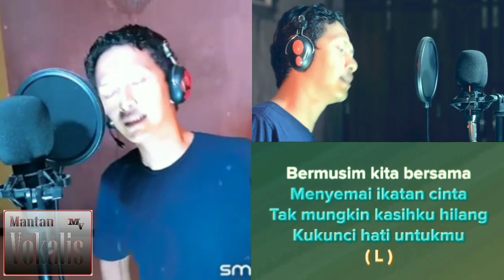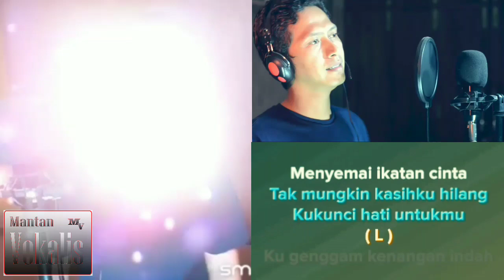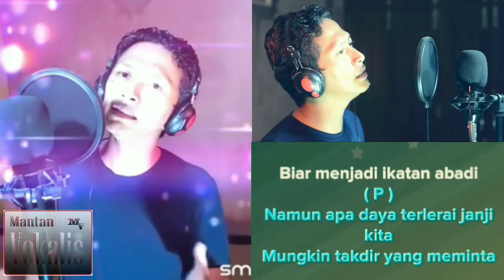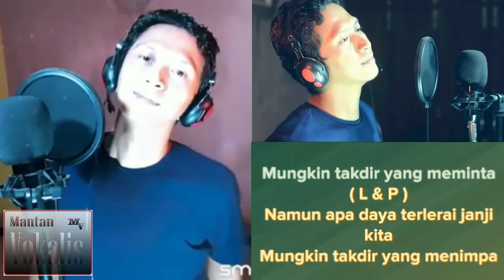Memori Berkasih - Siti Nordiana & Achik Spin (Video Karaoke Duet Bareng Lirik Tanpa Vokal) cover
Memori Berkasih - Siti Nordiana & Achik Spin

Di cover oleh : Heri Siswanto (Mantan Vokalis)
Id Smule : Herisis_VOS01

Telah kucoba meminta kasihmu
Biar menjadi ikatan abadi
Namun apa daya terlerai janji kita
Mungkin takdir yang meminta

Bermusim kita bersama
Menyemai ikatan cinta
Tak mungkin kasihku hilang
Kukunci hati untukmu

Ku genggam kenangan indah
Simpanlah senda gurauan
Andainya kau kerinduan
Itulah jadi penanwar

Sungguh ku terharu dan pilu
Kasih kusemai kau abaikan

Putusnya ikatan cinta
Mungkin tiada jodoh kita

Menangis hati ini
Ku juga bersimpati
Hancurnya harapanku
Maafkan sayang

Kasihmu yang berubah
Aku pun tak menyangka
Itulah alasanmu, pergilah sayang

Biar rindu di kejauhan
Menemani hati yang gelisah
Semoga bertemu jua kebahagiaan

Mungkin takdir yang menimpa